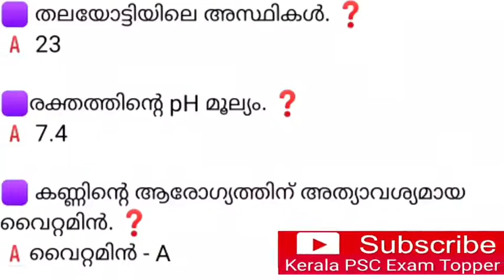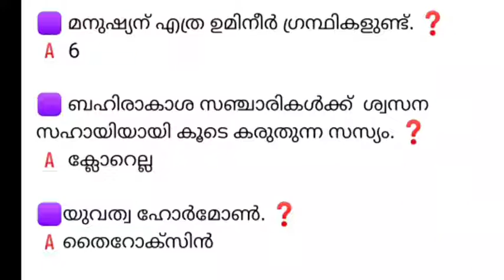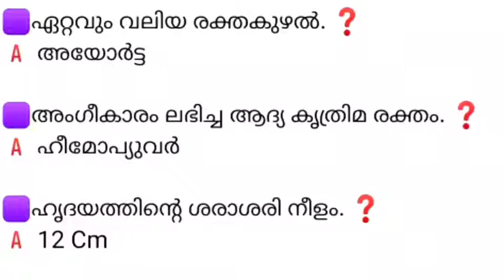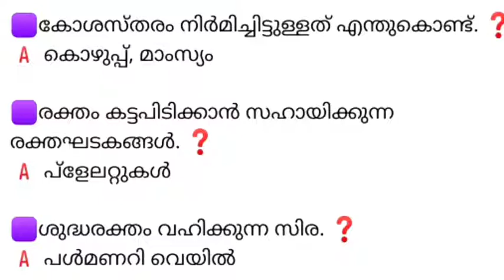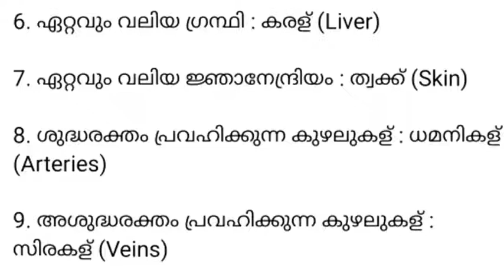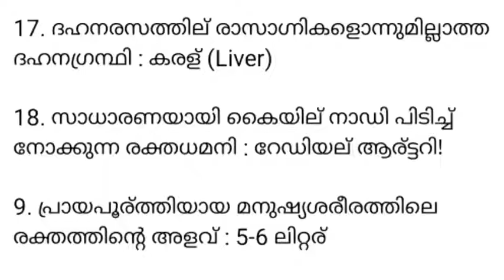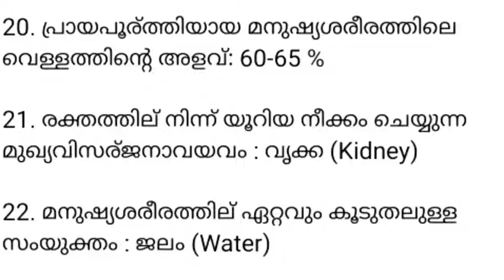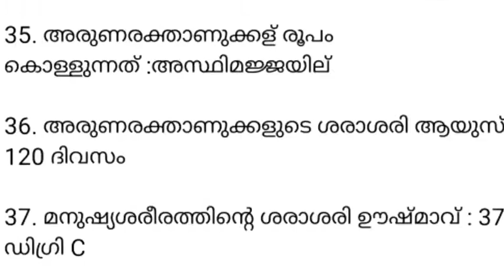PSC 10th Priliminary Exam |Science|Selected Questions|LDC|LGS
Mock Test  No - 2 Link

Mock Test0 No - 1 Link